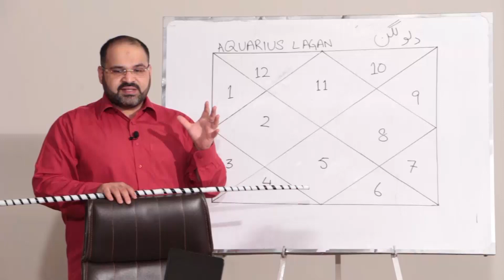Taurus Male & Leo Female | Taurus Man and Leo Woman Love Compatibility Sex & Life | Ali Zanjani